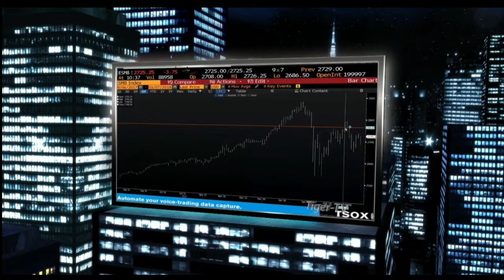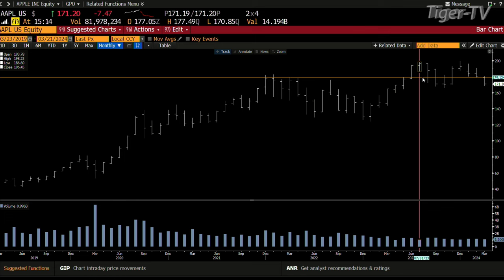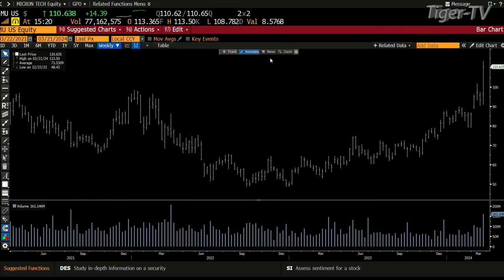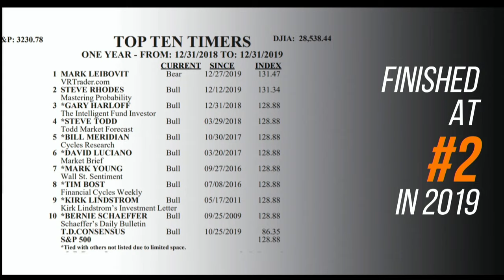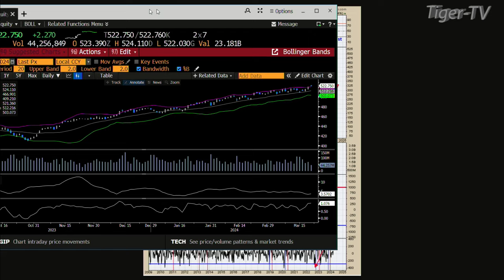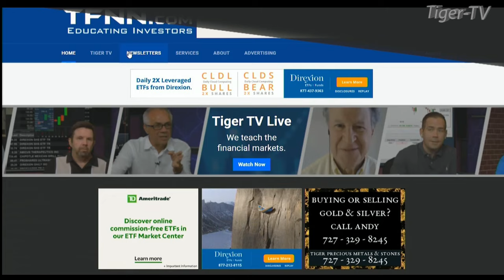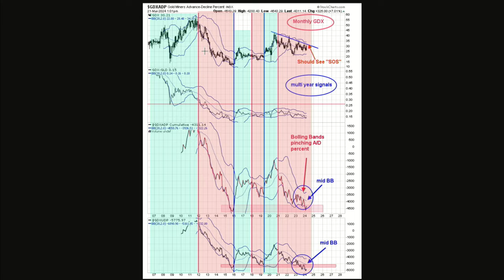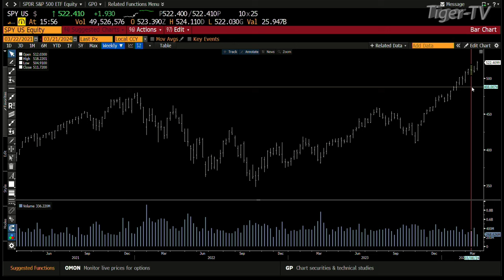March 21st, The Tom O'Brien Show on TFNN - 2024